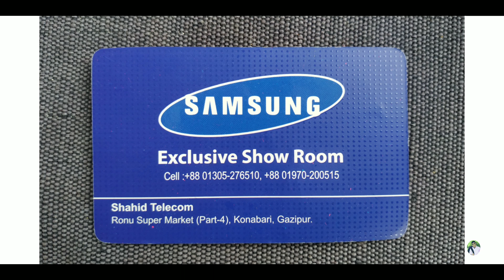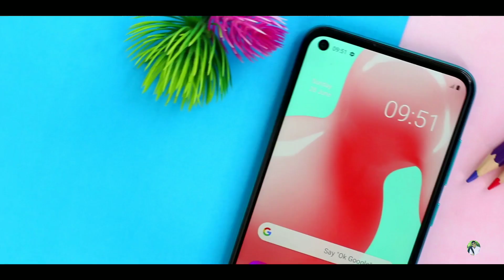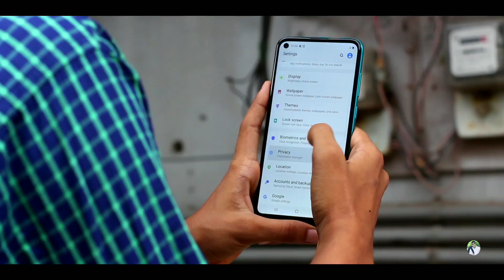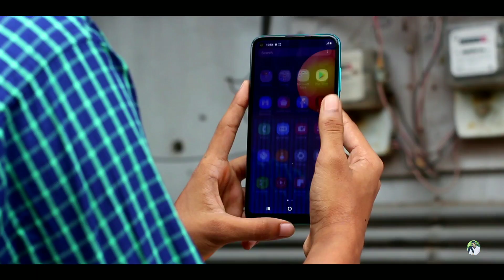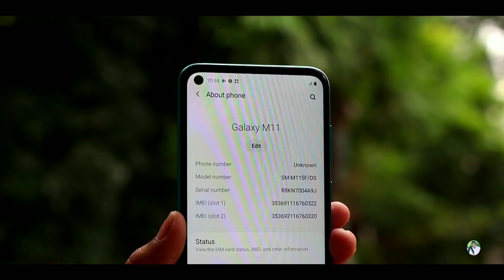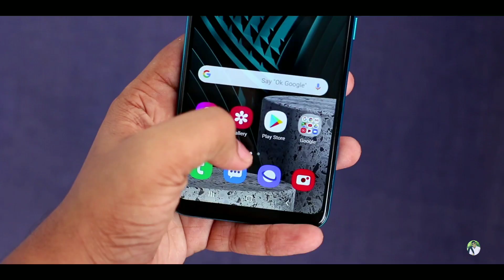Samsung Galaxy M11 Full Review in Bangla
Price**14999৳

The highlights of the Samsung M11 is 6.4inch display. 4g. 13+5+2mp rear camera. 8mp selfie camera. 5000mah battery. Android 10 on One Ui.3+32gb ram rom.Qualcomm Snapdragon 450.